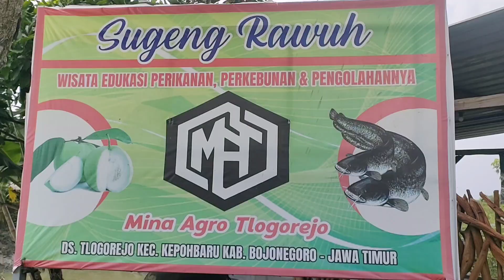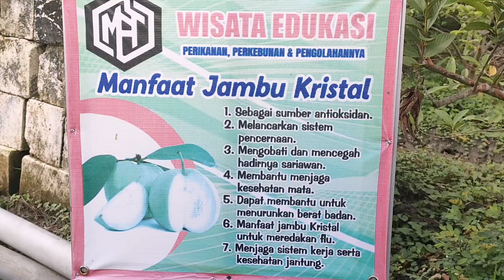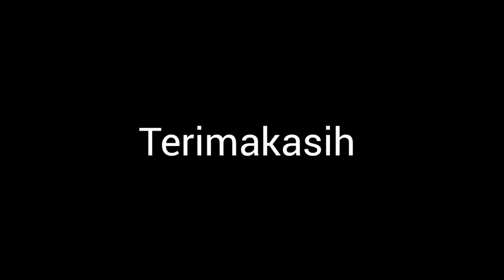GEOPARK BOJONEGORO VLOG MINA AGRO TLOGOREJO | SDN TLOGOREJO KEC KEPOHBARU